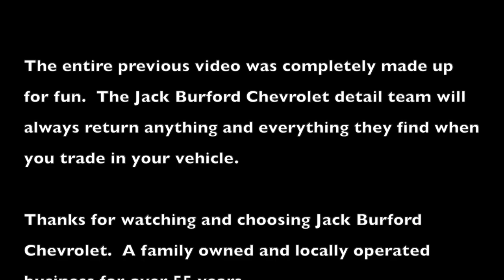Chevys Best Detail Man!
What did Randy Find This Week at the Dealership?